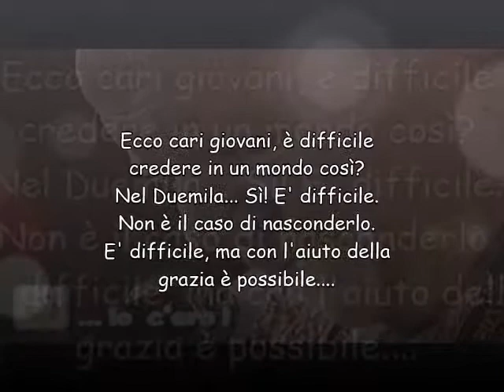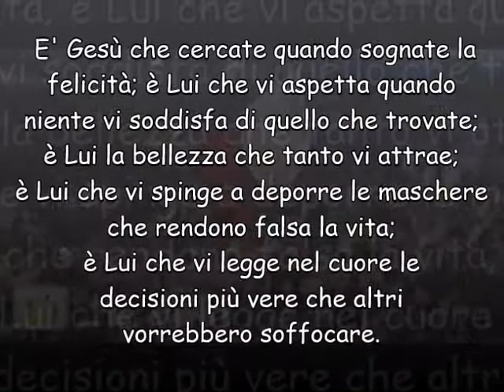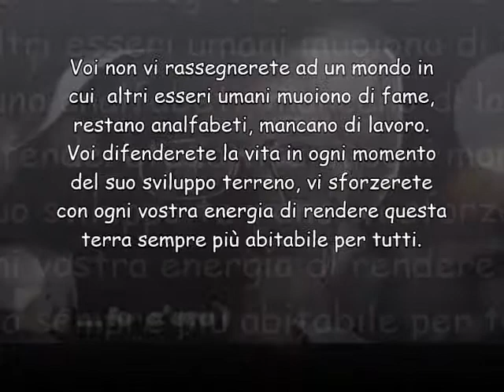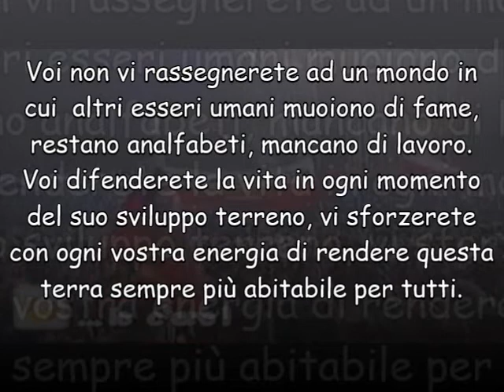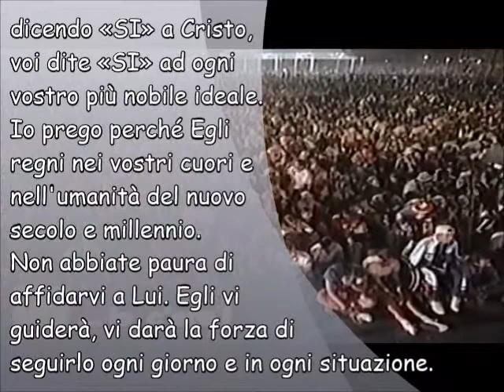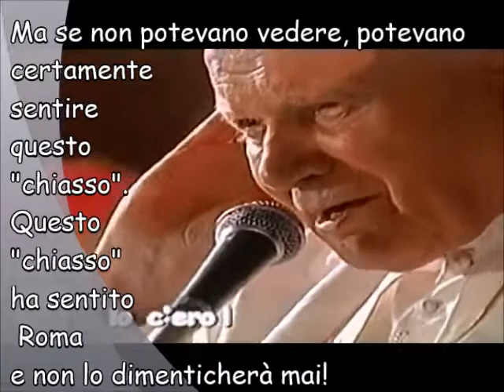Omaggio a Giovanni Paolo II - ( 2005-2014 )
Un omaggio a Giovanni Paolo II, nel 9° anniversario della sua nascita in Cielo.